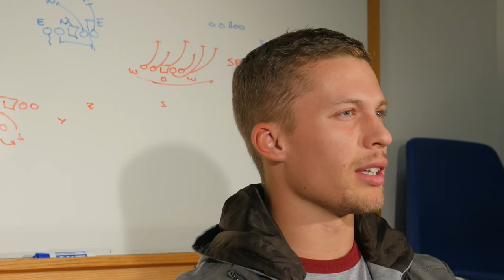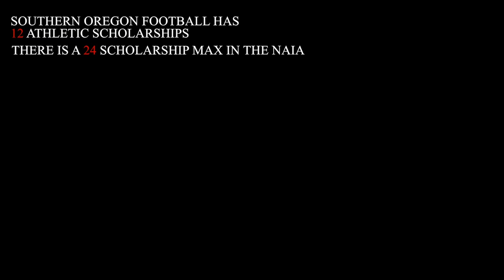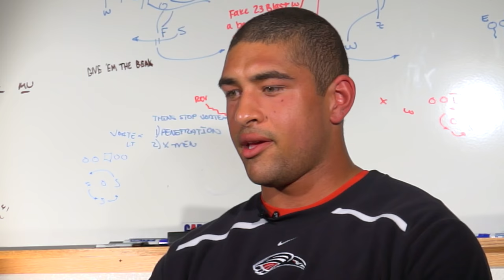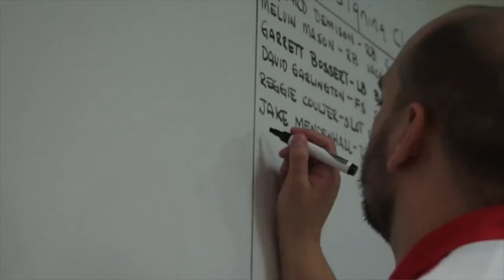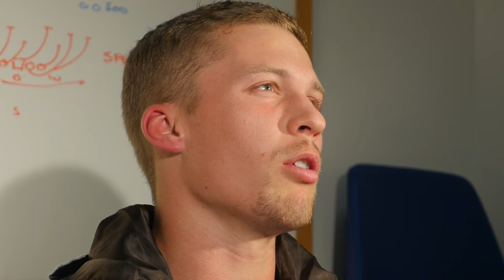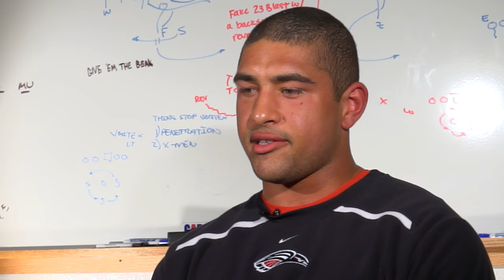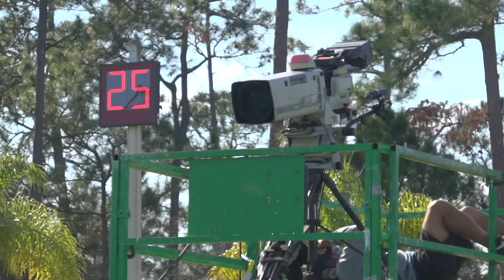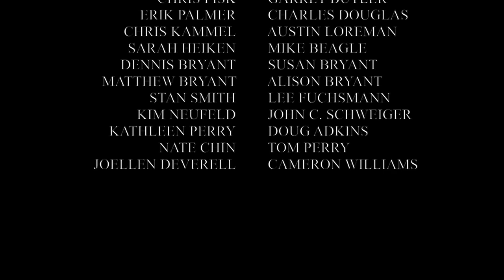"Becoming" Full Documentary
Full feature profiling Southern Oregon University's football program on their run to 2014 NAIA national championship.